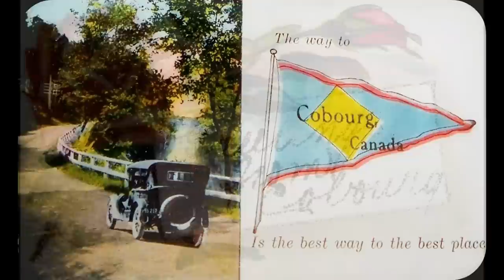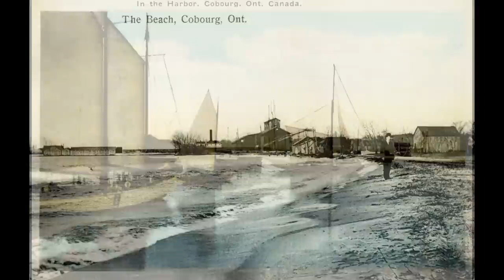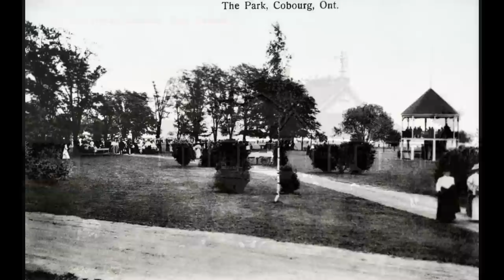Old Pictures of Cobourg, Ontario Canada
Vintage scenes of Cobourg, Ontario Canada taken from old postcards.